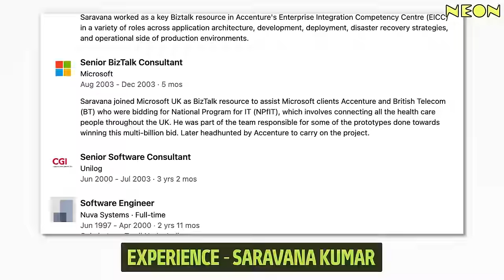MUST WATCH for Indians Abroad - Remote Work, House Help & More | Kovai.co Founder | Neon Show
This week’s episode is a MUST WATCH for Indians abroad as we welcome Saravana Kumar, co-founder at Kovai.co, to the Neon Show!

Why Are Expats Coming Back To India?

Is a Masters' Degree Abroad Still the Best Option For Indians?

Why Hasn’t India Produced A Company As Big As Microsoft or AWS?

All these INFORMATIVE topics and more in this DEEPLY INSIGHTFUL conversation about the exponential changes taking place in India and why Indians abroad are eager to make their way back to their home country… Tune in NOW!

🎇CHAPTERS

00:00 - Precap
00:46 - Introducing Saravana Kumar, co-founder of Kovai.co
02:06 - Middle-Class Upbringing in Coimbatore!
04:18 - Biggest Learnings From Childhood To Now
06:14 - “They Put a Team of 18 People To Replace Me!
10:24 - Why Are Expats Coming Back To India?
12:19 - Reasons For “INDIA SHINING”
13:46 - Why InfoSys Is The McDonald’s of India!
20:56 - Is a Masters' Degree Abroad Still the Best Option For Indians?
28:34 - Creating Silicon Valley In Coimbatore
30:48 - Secret Behind His Efficiency & Speed!
33:44 - Will ChatGPT & AI Kill Many Indian Startups?
38:09 - Why Hasn’t India Produced A Company As Big As Microsoft or AWS?
42:29 - What Indian Founders Need To Unlearn!
48:11 - What Kind Of Leader Is Saravana?
49:17 - Is Narayana Murthy’s 70 Hr Week Policy Correct?
53:58 - Will Bangalore Continue To Be Tier-2 India’s First Choice Of Escape?
58:49 - How Many SaaS Companies Are In Coimbatore?
59:11 - The Future of Kovai
1:03:30 - Concluding Remarks

Hi, I am your host Siddhartha! I have been an entrepreneur from 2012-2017 building two products AddoDoc and Babygogo. After selling my company to SHEROES, I and my partner Nansi decided to start up again. But we felt unequipped in our skillset in 2018 to build a large company. We had known 0-1 journeys from our startups but lacked the experience of building 1-10 journeys.

Visit our